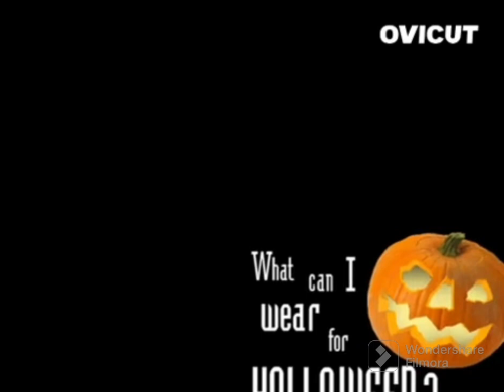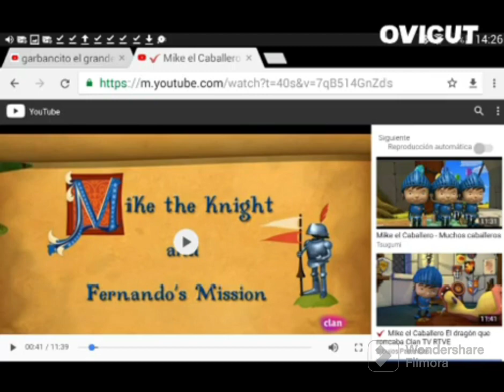1 de agosto de 2023(4)